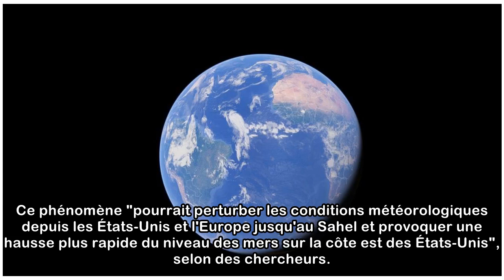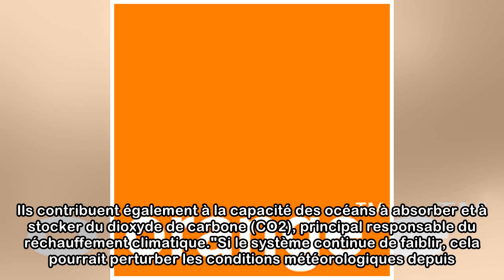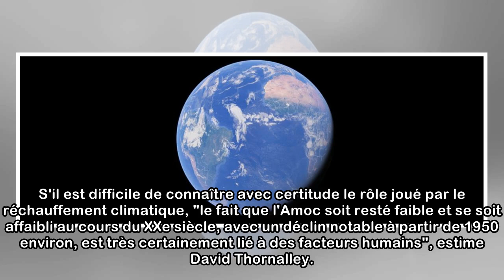Réchauffement planétaire : la circulation des courants dans l'Atlantique Nord est à son plus faib...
Réchauffement planétaire : la circulation des courants dans l'Atlantique Nord est à son plus faible niveau depuis 1 600 ans
Ce phénomène "pourrait perturber les conditions météorologiques depuis les États-Unis et l'Europe jusqu'au Sahel et provoquer une hausse plus rapide du niveau des mers sur la côte est des États-Unis",...